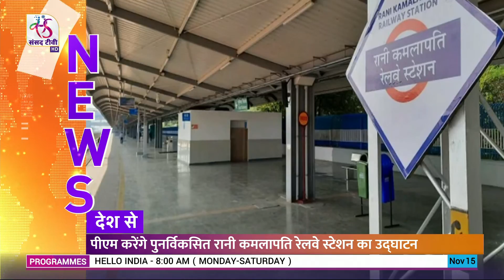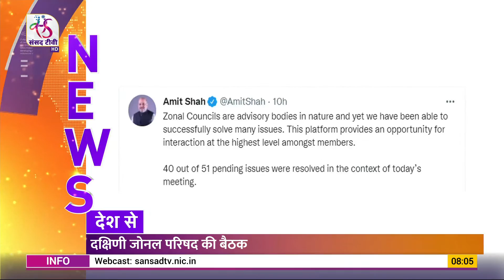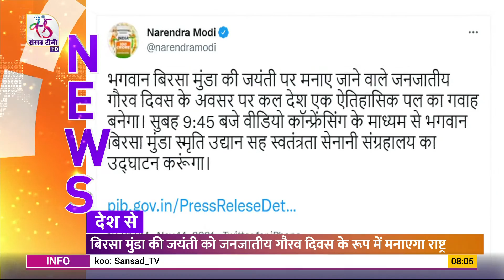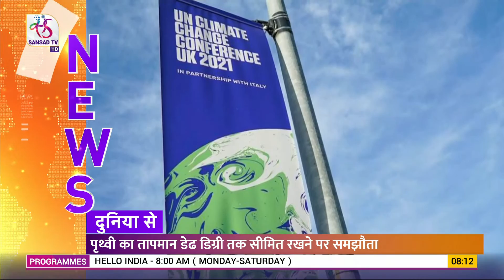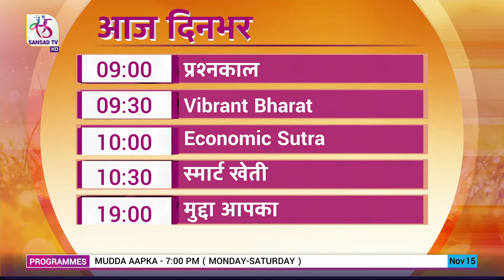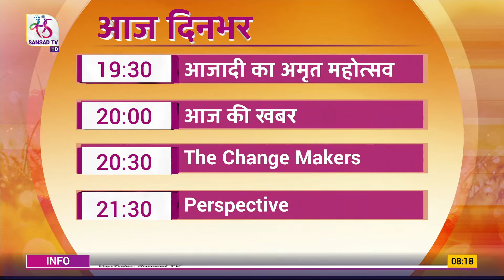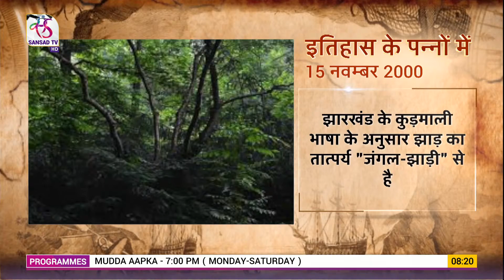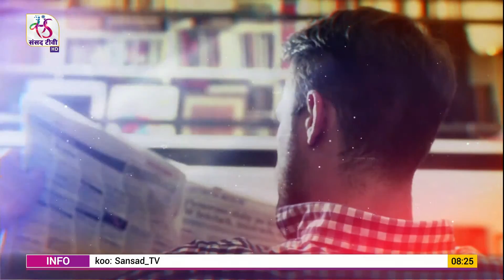Hello India | हेलो इंडिया | Epi 51 | 15 November, 2021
संसद टीवी पर देखिए हर रोज सुबह 8 बजे हेलो इंडिया.. देखिए देश , राज्यों, अंतरराष्ट्रीय, दुनिया की हर छोटी बड़ी खबर, साथ ही करियर, टेक, विज्ञान, वित्त फाइनेंस की बात, आज का इतिहास, और सकारात्मक कोशिशों पर खबरों का खास कार्यक्रम

Anchor : Preeti Singh & Parakram